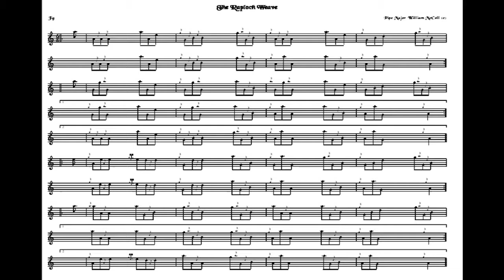The Raploch Weave...6/8 JIg.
6/8 Jig

Weaving not as in Croft Weaving, but, as in Weaving Down the Road after too many Sherbets.